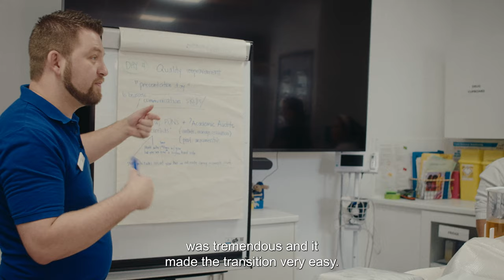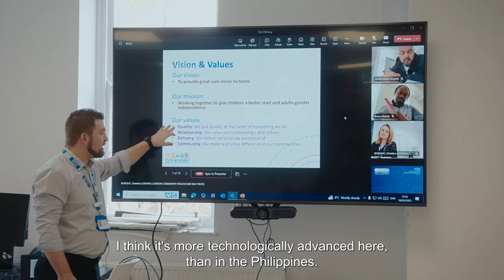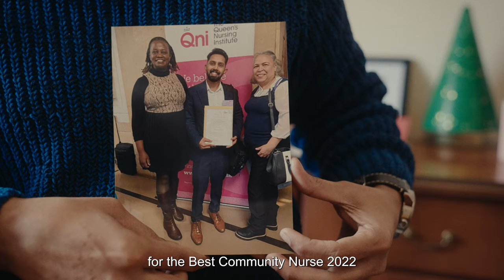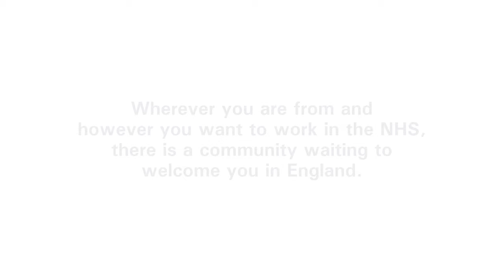International Nurses find a warm welcome in England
Four nurses who trained in India, the Philippines and South Africa moved to England to work for the National Health Service in community healthcare roles. They share their story with us in this short inspiring film.

This film was made by the Queen’s Nursing Institute, a registered charity dedicated to improving the nursing care of people in the home and community in England, Wales and Northern Ireland.

The launch of the film, on International Nurses Day, celebrates the contribution of international nurses to community nursing services in England. Filming took place in March and April in four locations – Herefordshire, Sussex, Hertfordshire, and London.

The QNI would like to thank Central London Community Healthcare NHS Trust, Sussex Community NHS Foundation Trust, and Wye Valley NHS Trust.

The film was produced and directed for the QNI by Charlie Inman and Ben Holman.